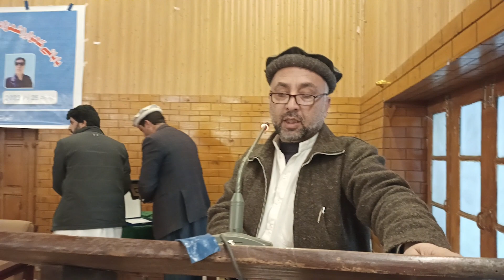Shahzada Tanvir ul Mulk